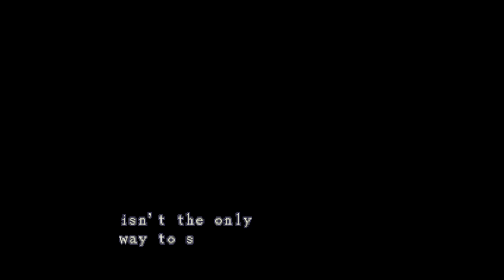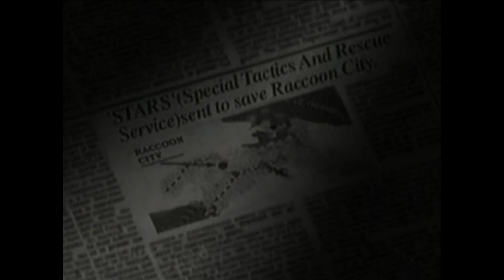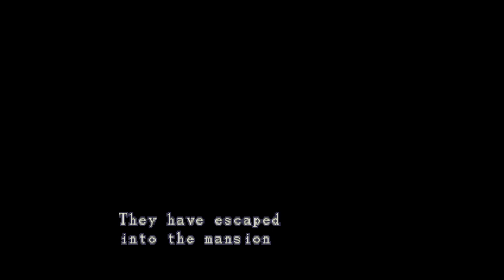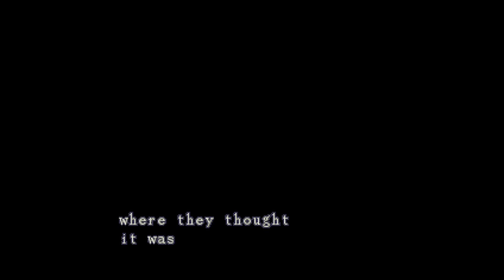Let's Play Resident Evil 1996 Chris Part 1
We have entered the world of survival horror